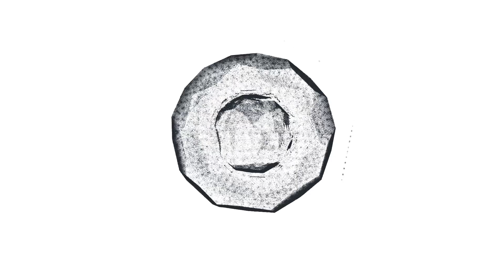ТОЛЬКО ПОСМОТРИТЕ! Как выглядят жена и сын актера Алексея Морозова?